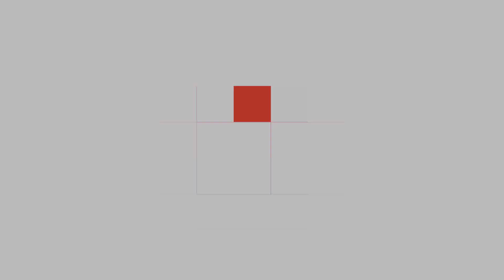2019 Kawasaki Z400 SE - Special Edition - Gray/Black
Kawasaki Z400 SE,  Kawasaki Z400 ABS SE,  Kawasaki Z400 SE 2019, Z400 SE 2019, Z400 SE Gray / Black  at Thailand International Motor Expo 2018 (Bangkok)